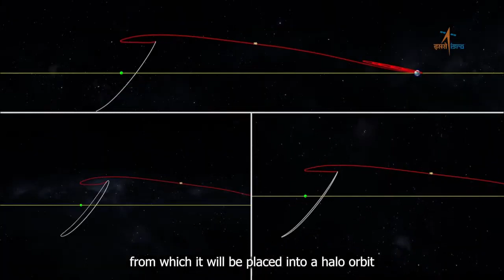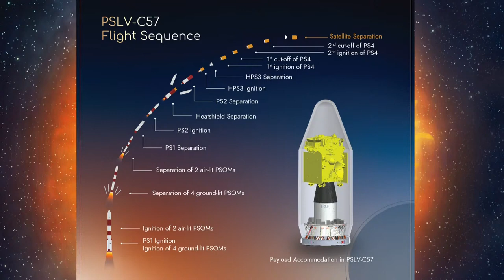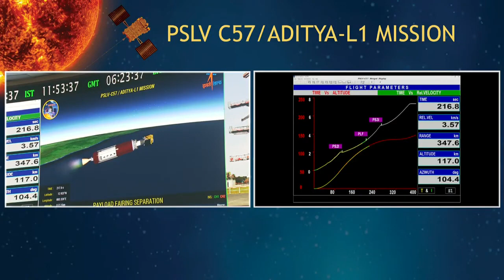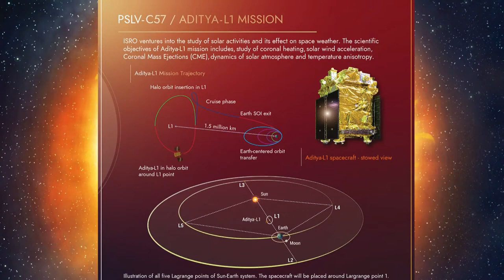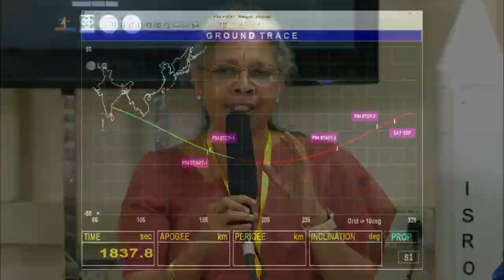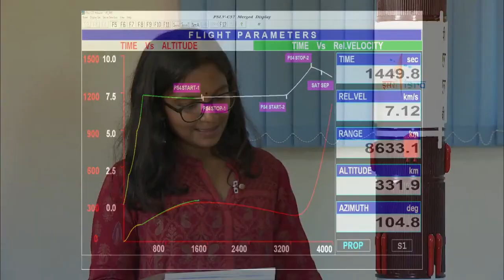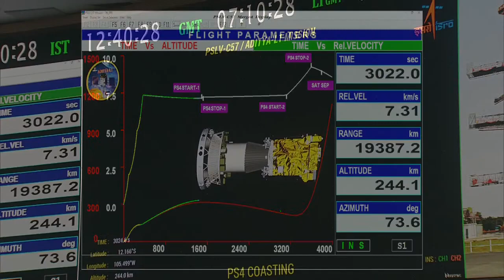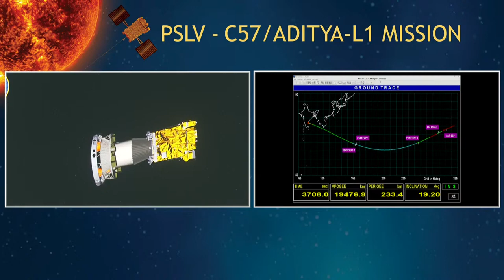ISRO's Launch of Aditya-L1/PSLV-C57 Mission from Satish Dhawan Space Centre (SDSC) SHAR, Sriharikota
ISRO's Launch of Aditya-L1/PSLV-C57 Mission from Satish Dhawan Space Centre (SDSC) SHAR, Sriharikota @isroofficial5866

Aditya L1 shall be the first space-based Indian mission to study the Sun. The spacecraft shall be placed in a halo orbit around the Lagrange point 1 (L1) of the Sun-Earth system, which is about 1.5 million km from the Earth. A satellite placed in the halo orbit around the L1 point has the major advantage of continuously viewing the Sun without any occultation/eclipses. This will provide a greater advantage of observing the solar activities and its effect on space weather in real-time.
After successfully landing a spacecraft near the south pole of the Moon, India's next cosmic quest - the Sun. ISRO has announced that its first solar mission, Aditya-L1, will be launched on September 2 from the Sriharikota space centre.
According to ISRO, Aditya-L1 will observe the solar corona from a remote location at the Sun-Earth Lagrange point L1, which is about 1.5 million kilometres from Earth.
Follow this channel for all the latest.

🚀 Ready to embark on a journey of enlightenment and discovery? Look no further than @Gyanalaya – Your Ultimate Source of Wisdom!

🌟 Don't miss out on the opportunity to expand your horizons and stay ahead in this ever-evolving realm of information.

Whether it's mind-blowing facts, in-depth analyses, or thought-provoking discussions, we're here to feed your curiosity and fuel your hunger for wisdom.

💡 Join our ever-growing community of learners, thinkers, and explorers committed to nurturing their intellect and broadening their understanding of the world.

💥 Remember, the pursuit of knowledge is a journey that never ends. So, why wait?

Get ready to revolutionize your perspective with @Gyanalaya – Where Learning Knows No Bounds! 🌐📚

Special thanks to @isroofficial5866  for giving the permission to share their live stream.